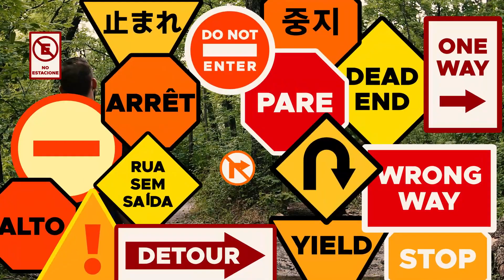The Journey Minggu 2: Ini Petamu (BAHASA INDONESIA)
This is one of six weekly videos to encourage you on your journey! These videos have been created to go along with the reflections and devotionals each week in The Journey Travel Log and with the weekly lessons in The Journey Youth & Young Adult Ministry Leader’s Guide. You can download all resources for The Journey (including these videos)